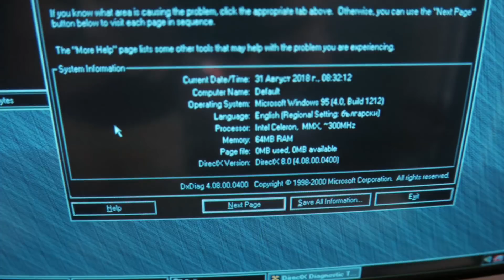БУРГЕРИ В WINDSOR И ИСТОРИЯ ОТ ЛЯТОТО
sori che ne vi pokazah zamaka...otidoh za da hapnem chesno kazano

За всякакви хардуерни въпроси се обръщайте към facebook страницата на desktop.bg